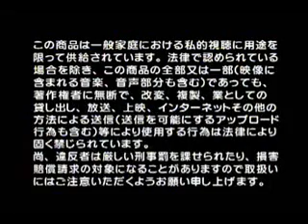Lm.c Sentimental pIgGy RoMaNcE [PV]